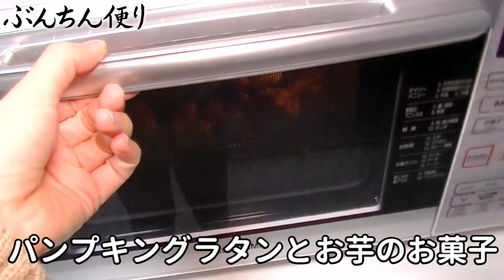【ヨークシャテリア】再アップ・ハロウィン【Yorkshire terrier】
上手く作れずに一旦は削除した動画ですが、愛犬が居ない今でもご視聴頂いている方、日々コメントして下さる方に少しでもお見せできる物があればと再アップさせて頂きました。
初期で不出来な内容ですが、少しでも楽しんで頂けると幸いです。

今回はハロウィンの模様です。